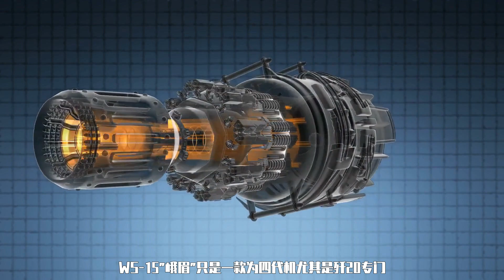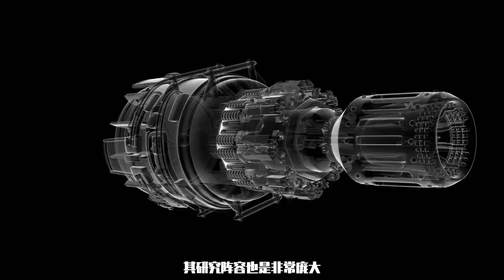超强动力！中国垂降战机爆猛料：三重发动机碾压美军F35！